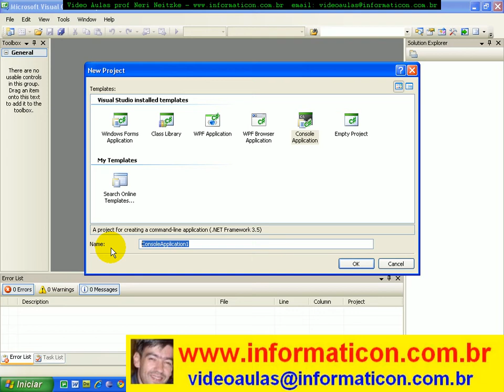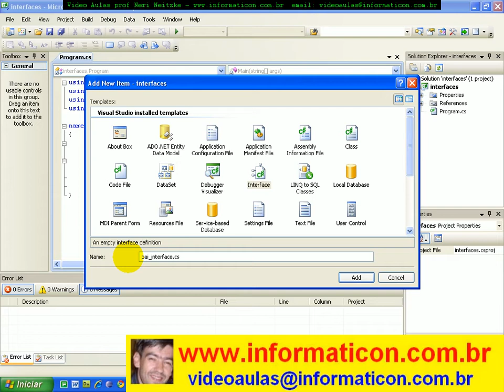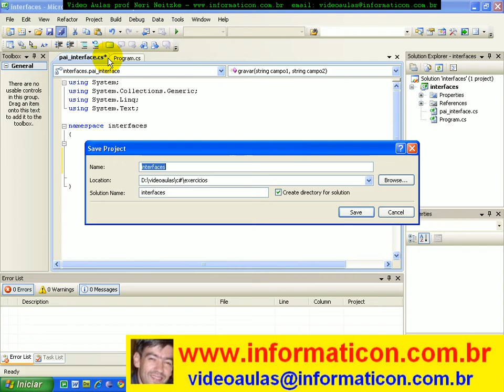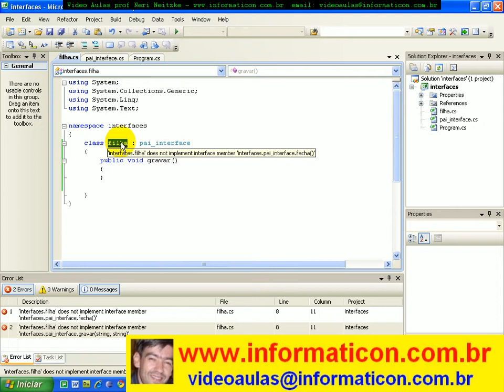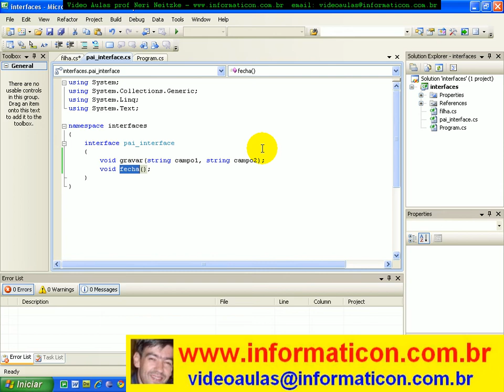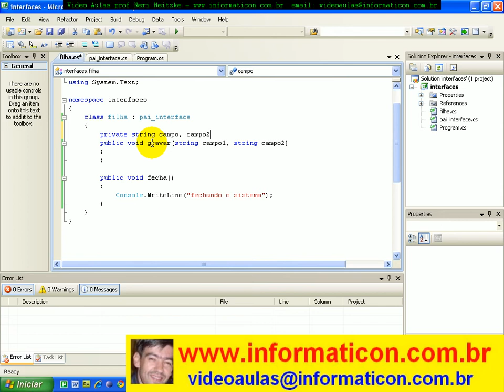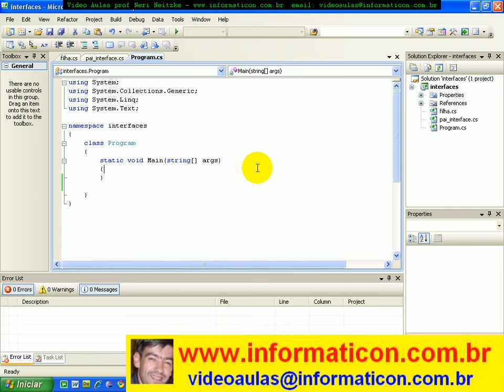aula 3342 c# Implementando Interface na POO